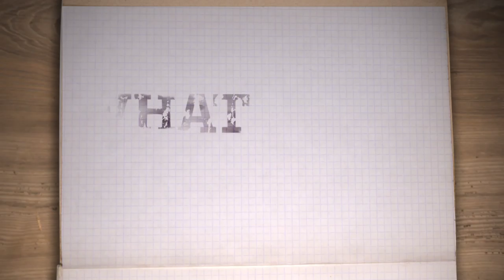Backstage with Palaeontologist Tim Flannery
In this exclusive, backstage interview with explorer Tim Flannery, he describes why adventure is important to him, explains why David Attenborough is one of his biggest inspirations and gives a beautiful account of finding a fossil as a child.